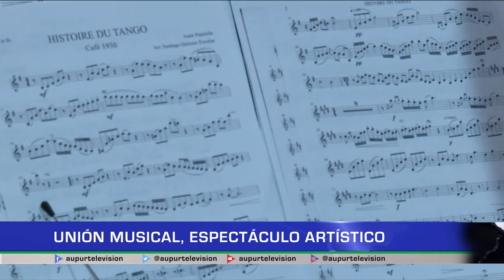Unión musical, espectáculo artístico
Un verdadero espectáculo musical se dio en la noche del 28 de junio. Un concierto de gala por parte de la Banda Sinfónica Juvenil de Urrao y los músicos de iberacademy. Una presentación con estupendas melodías, llena de arte y talento.